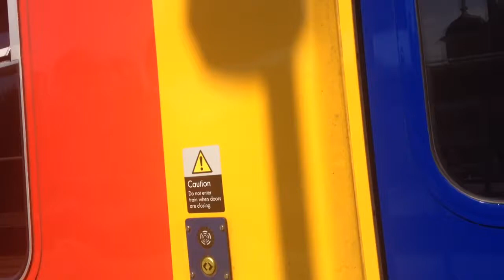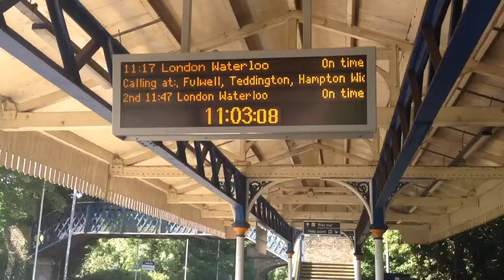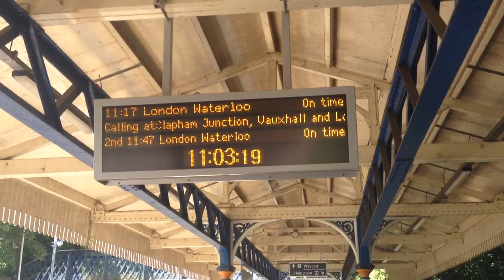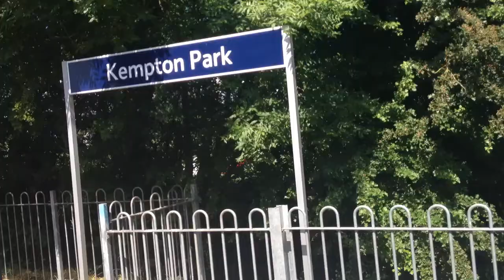Visiting Non-London Rail Stations :: Episode 1 :: Kempton Park :)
Please tell me if you like the idea of this new series :) Also suggest any Non-London rail station (not too far out from London though!)